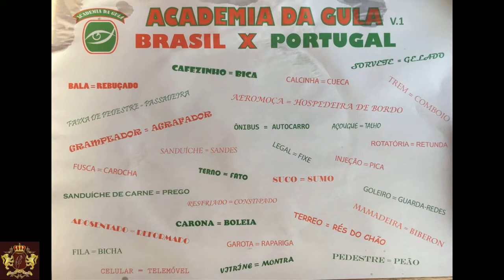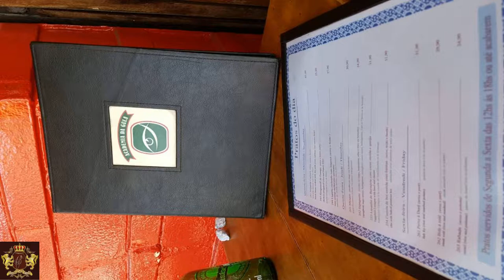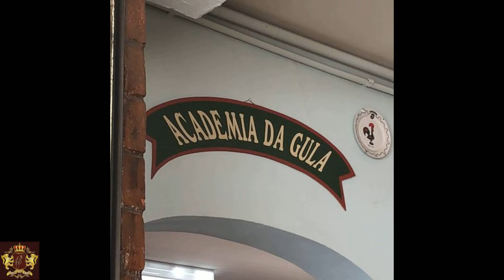Бразилия сан паулу Academia da Gula 1